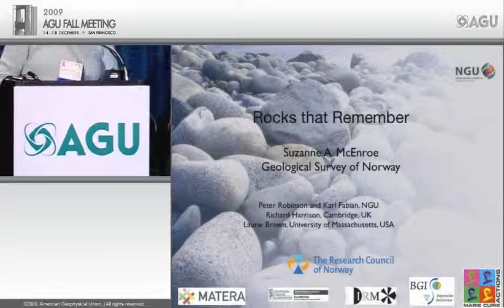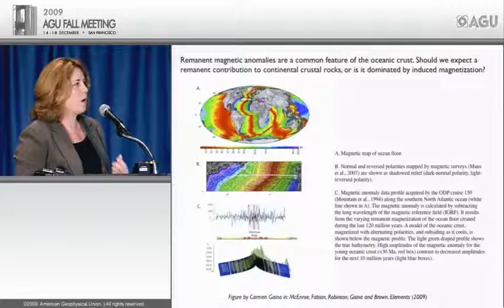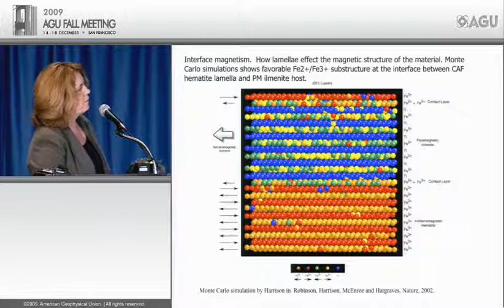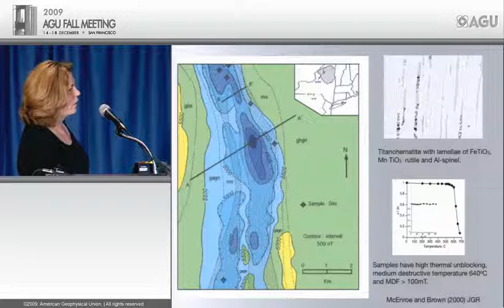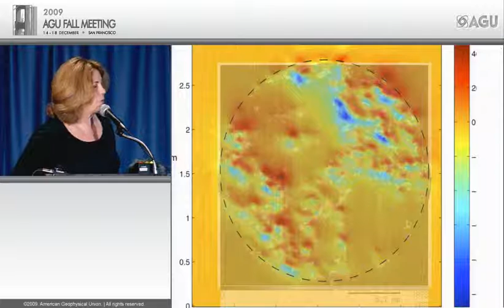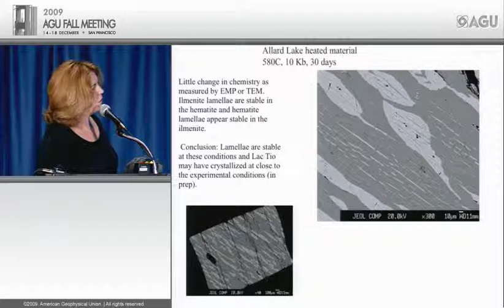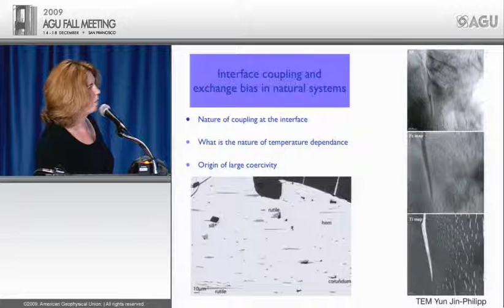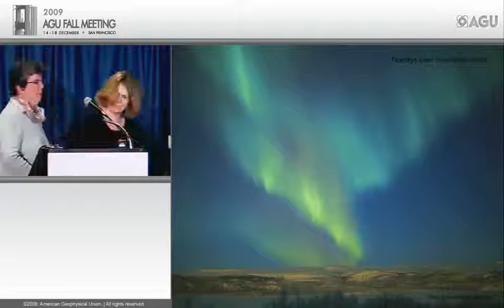Fall Meeting 2009 Bullard Lecture - Rocks That Remember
GP44A Bullard Lecture

Rocks That Remember
Presented by Suzanne A. McEnroe, Geological Survey of Norway, Trondheim, Norway Bayerisches Geoinstitut, Universität Bayreuth, Bayreuth, Germany